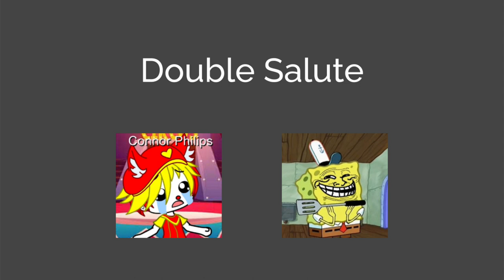Spacytchi salutes on STGCDANF4396 and ITG2K7 UTTP THDTC and gets grounded by Garfield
warning
the following content contains suggestive language
viewer descresion is adviced

as for a note
that video was from on my main 0:01